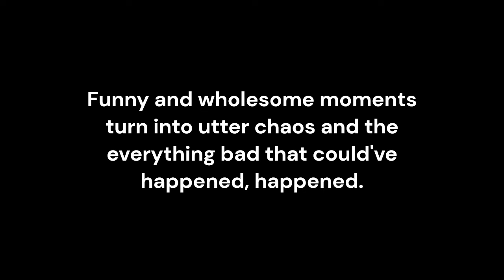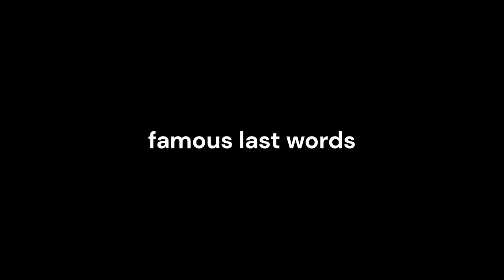we had the worst luck on minecraft